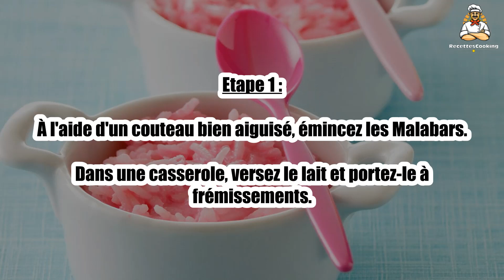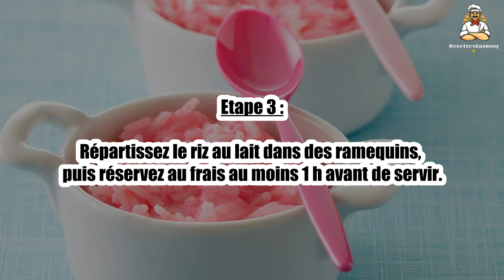🍚 Riz au Lait aux Malabars – Un Dessert Original et Savoureux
Le riz au lait aux Malabars est une version gourmande et originale du riz au lait classique, avec une touche de saveur sucrée grâce aux bonbons Malabars. 🍬🍚 Ce dessert crémeux et parfumé ravira petits et grands. Suivez notre recette pour préparer ce dessert unique et délicieux !